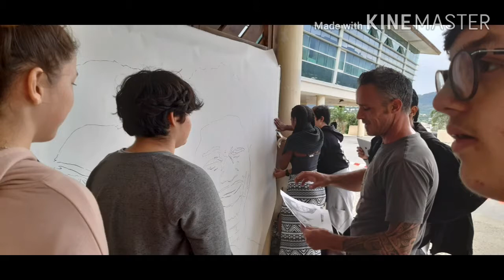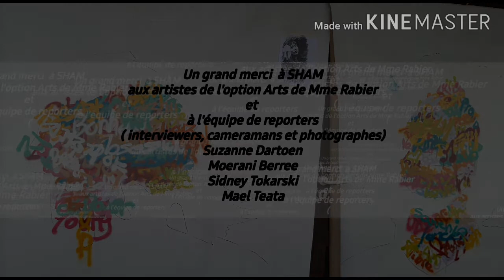Graph ta culture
Art/éducation